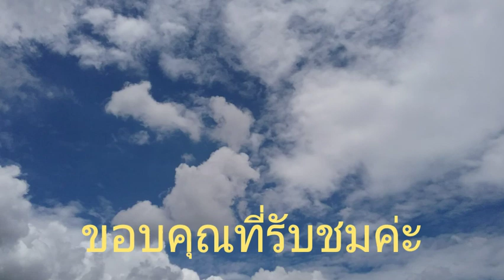คุยกันวันอากาศดีดี เย็นสบายๆ ค่ะ...สามเสนยามนี้อากาศดีมากมาก Ep396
.วันนี้อากาศดีมากๆ ค่ะที่สามเสนบ้านฉัน